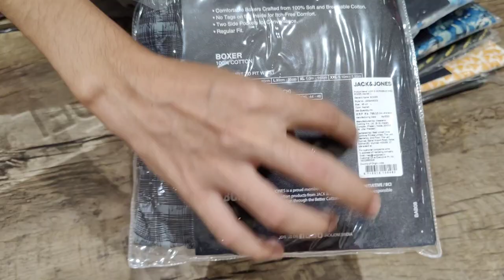Jack&Jones Boxer shorts Full Review | 100% Cotton | Better than Jockey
Our Store Address :- Dk Complex, Near Sbi main branch, pg road, Jehanabad

How to Find Original Killer Jeans  ⤵️

Killer Latest Concept Series Denims ⤵️

Link ⤵️